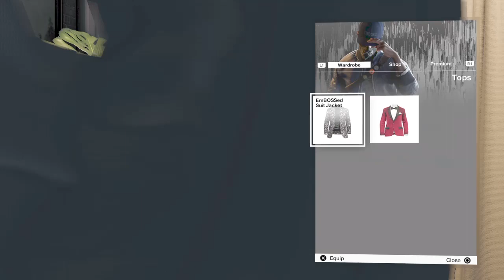Watch Dogs 2 Part 1